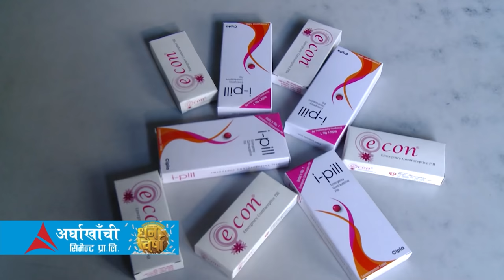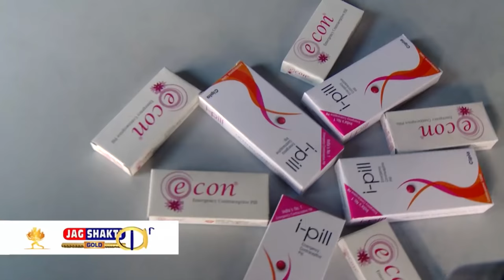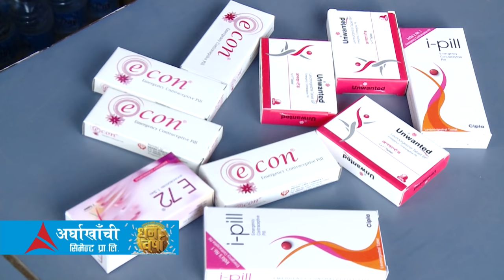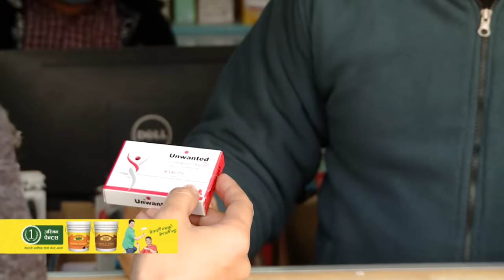अनिच्छित गर्भ रोक्ने औषधिको प्रयोगको स्वरुप डरलाग्दो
अनिच्छित गर्भ रोक्न महिलाले आपतकालीन रुपमा प्रयोग गर्नुपर्ने औषधि पिलको सम्भावित जोखिमबारे ख्यालै नगरी जथाभावी प्रयोग गर्ने प्रवृत्ति देखिएको छ । हर्मोनलाई असन्तुलित बनाई महिनावारी गडबडीदेखि भविष्यमा बाँझोपनको समस्या समेत निम्तिन सक्ने जोखिम भएपनि जथाभावी रुपमा किनबेच भइरहेको हाम्रो अध्ययनले देखाएको छ ।